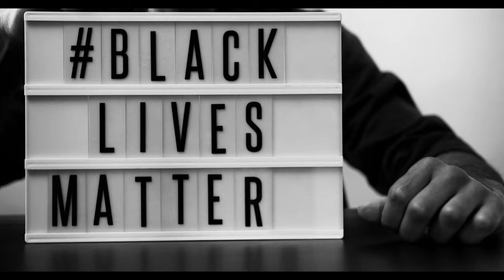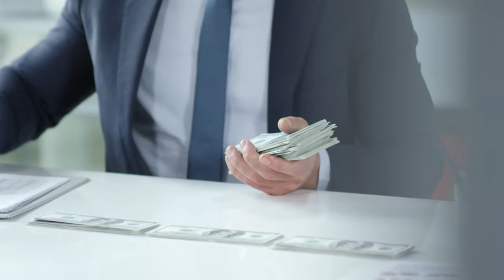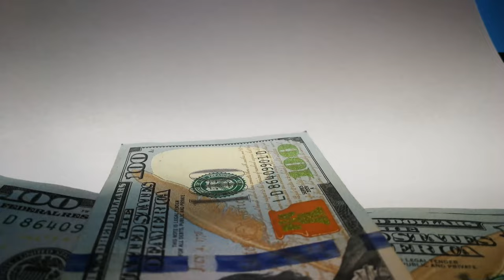10 Things Joe Biden Has Done In His First 100 Days In Office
Oh yes! It is already 100 days since Joe Biden was sworn into office as the 46th president of the United States of America. Time has really flown by I guess.
What has Joe Biden been working on during his first three months in office as the President of the United States of America and how has it impacted life in America after the Trump administration?
Well, here are 10 things Joe Biden Has Done In His First 100 Days in Office.